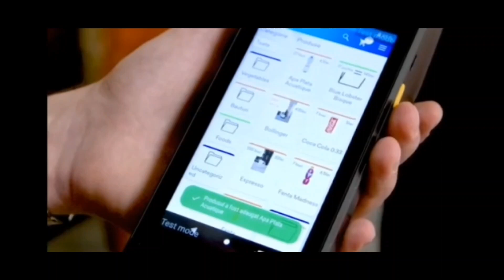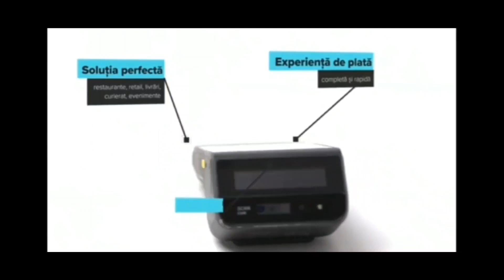Datecs BlueCash50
Singura casa de marcat din România care are integrat un POS pentru încasări cu cardul. Aplicatia de vanzare de tip magazin online face utilizarea ei o joacă de copii. Modelul cu scanner de coduri de bare este ideal pentru magazine care vand produse care au cod de bare pe ambalaj sau eticheta.
Intra chiar acum pe site-ul tehnicafiscala.ro unde vei afla toate informațiile necesare.